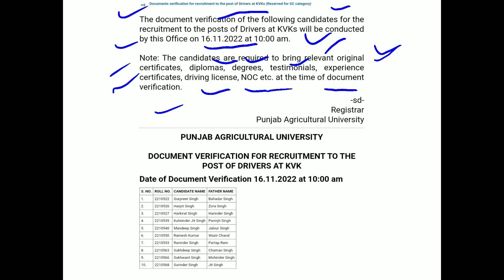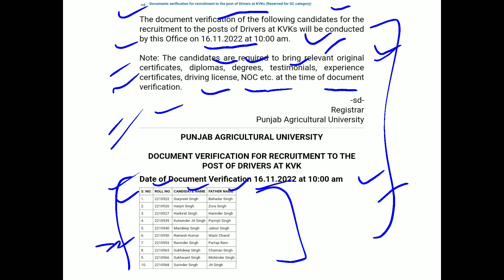PAU Drivers At KVKs Document Verification DV Schedule Date & Time 2022 Out Reserved For SC Category.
THIS IS REGARDING THE PUNJAB AGRICULTURAL UNIVERSITY DOCUMENT VERIFICATION FOR RECRUITMENT TO THE POST OF DRIVERS AT KVKs (Reserved for SC category) - Date of Document Verification 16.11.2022 at 10:00 am.